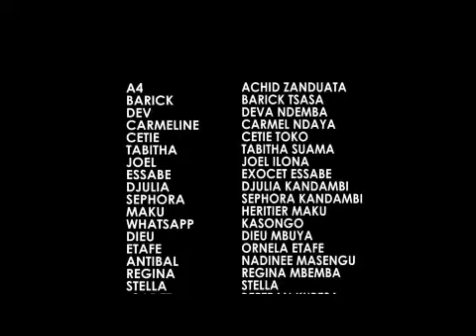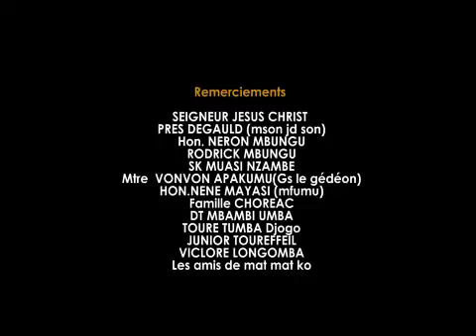ARCHE DE MANTIEKO MISANGA 3 avec Mantieko barick cetie A4 sasa